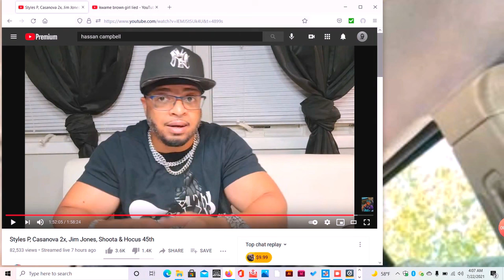🆘🆘IS @HASSANCAMPBELL THE REASON @KWAMEBROWN INTERNET❌❌WAS TURNED OFF⁉️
KwameBrown HassanCampbell copying Kwame's every move. Doing and saying everything in the order that kwamebrown said smh